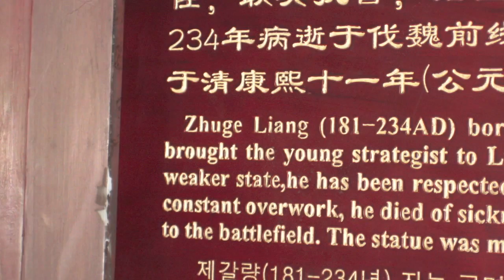RF7 - Asian Flu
This song, "Asian Flu," comes from the Addictions & Heartache CD (Puke n Vomit). Hot little punk song off my favorite CD. Photos and video are from various trips around Asia.  Lyrics by Felix Music by Nick, Video by Felix

         Asian Flu
Beijing, Singapore
  Never felt this way before
Taipei, Toronto too
  Rather have the Asian flu
Hong Kong, Viet Nam
  Don't stay in one place too long
Shanghai, Taiwan too

Last year it was something else
  Next year should be a living hell
Most places I shouldn't breathe
  Don't even  know what I should eat
All the progress we have made
  All the lives that we have saved
Can't remember yesterday
  What we did along the way

Bombay, Mandalay
  Least with AIDS I'm pretty safe
Moscow or Peru
Saigon, Tokyo
  Little SARS I'm good to go
Bangkok,  Istanbul
  Rather have the Asain flu

Sing Sing, Pakistan
  Radiation or a really good tan
Shanghai, Taiwan too